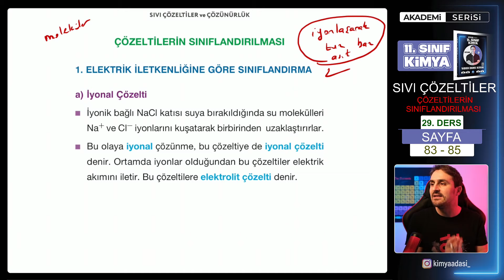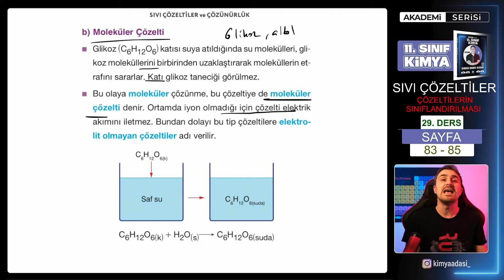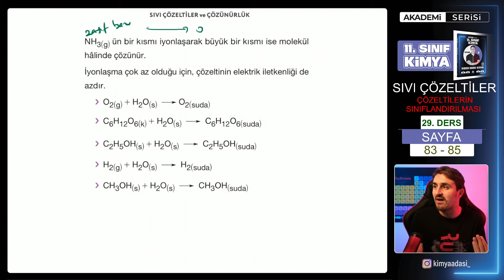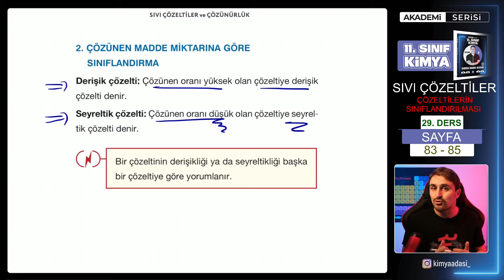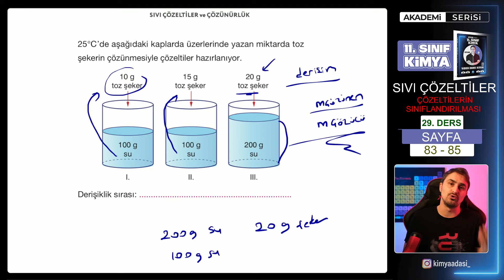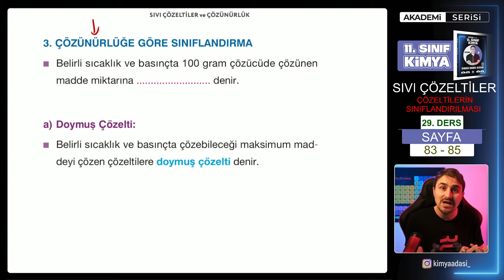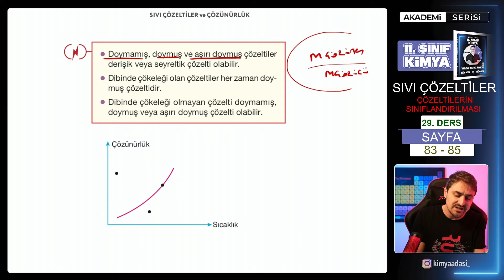🎯ÇÖZELTİLERİN SINIFLANDIRILMASI I SIVI ÇÖZELTİLER I 29.DERS I 11. SINIF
11. Sınıflarım, sizlerin bu yıl tüm kimya müfredatını eksiksiz olarak öğrenmesini istiyorum. Konu anlatımı videolarıma 'AKADEMİ SERİSİ 2024 KİMYA' çalışmalarımıza  bu video ile devam ediyoruz.
 Umarım hepiniz başarılı olursunuz. Videoda anlayamadığınız bir yer olursa yorumlara mutlaka yazın. Karşılıklı olarak olayı değerlendirelim. Hepinize iyi çalışmalar diliyorum. :)

11. Sınıf Kimya 29. Ders PDF: ➡️